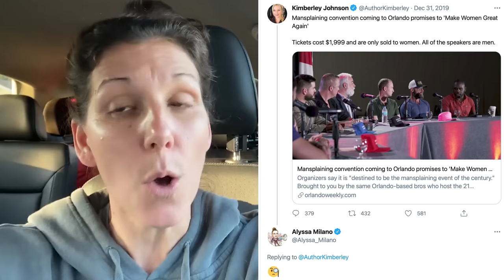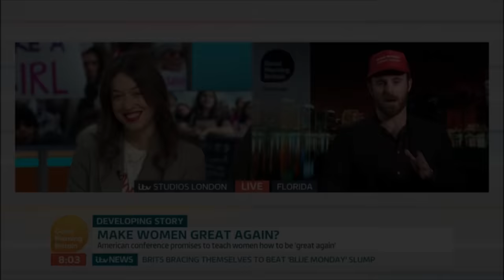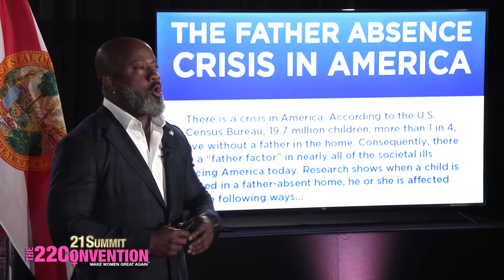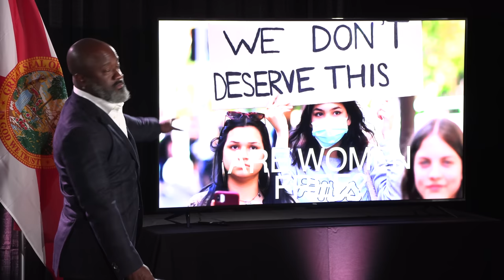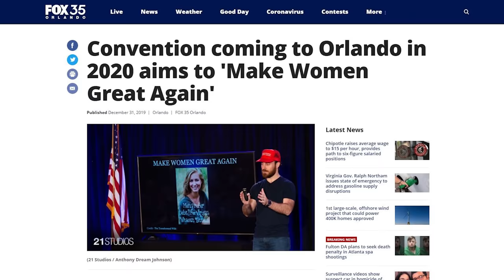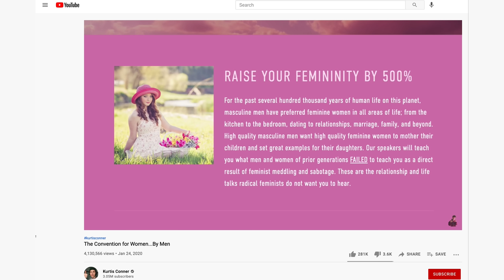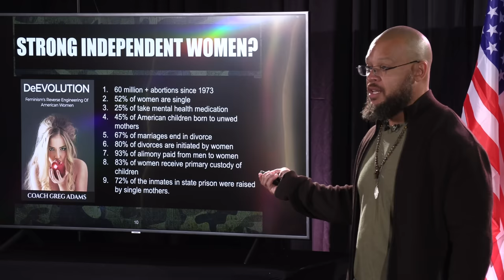Removing the Protector | Coach Greg Adams | Full Speech to Make Women Great Again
@CoachGregAdams returns to The 22 Convention live event for women at 21 Summit 2021 in Orlando Florida to Make Women Great Again!

2) Like this video.
3) Comment to feed the algorithm.
4) Share on your social.